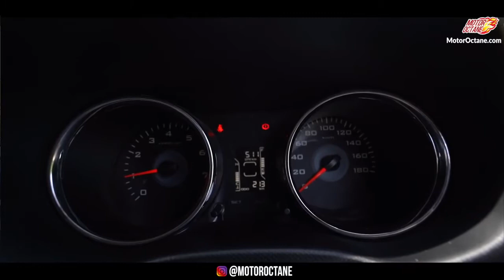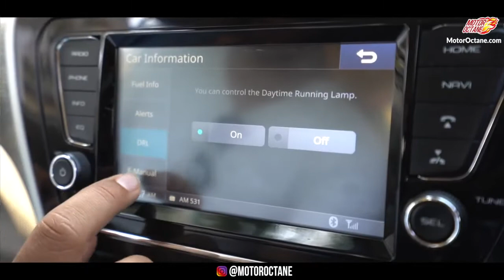New Mahindra TUV300 Review हिंदी MotorOctane